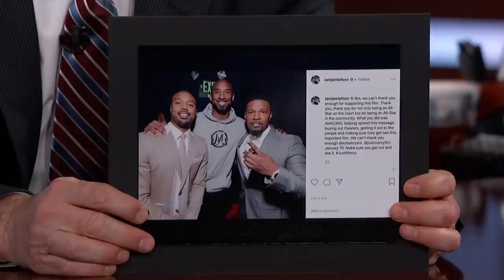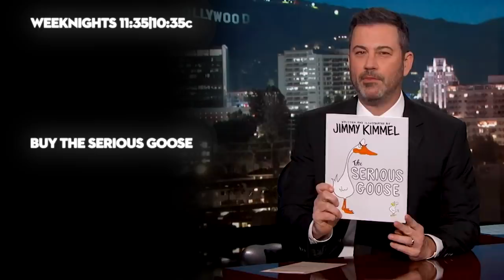Michael B. Jordan on Jamie Foxx, Kobe Bryant & Just Mercy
Michael talks about the love he gets from women everywhere, playing real-life hero Brian Stevenson in his new movie Just Mercy, working with Jamie Foxx, doing a screening for the Lakers and incarcerated youth, Kobe Bryant, and visiting his high school.